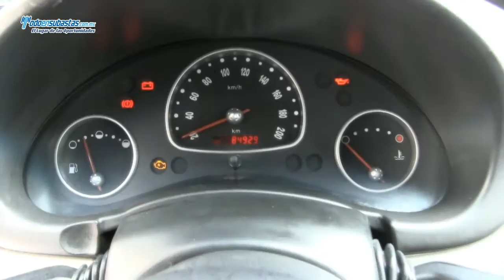Chevrolet / Chevy 3 Pts. Paquete H A/A D/H CD / 2012